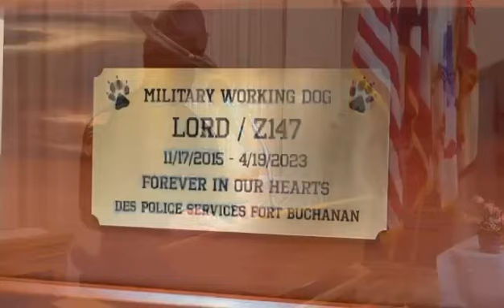Honoring our courageous military dogs at Fort Buchanan